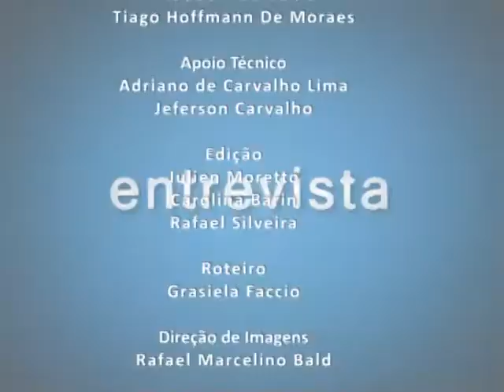TV Campus Entrevista - Lançamento da 3ª Edição da Revista Bang Literário